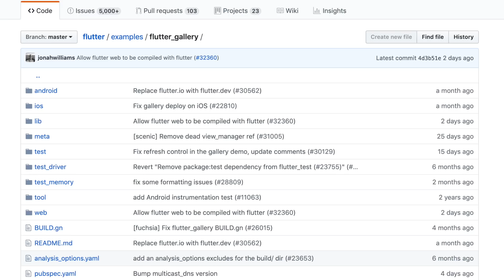Flutter Explained in Hindi 😎 Should You Learn Flutter in 2019?? Pros and Cons of Flutter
In this video I've explained what is flutter in Hindi.
Flutter was recently introduced by Google to create native apps for Android and iOS with single codebase.
Flutter is an SDK by Google which uses dart programming language to create apps. Dart programming language is fairly easy to learn and it's more powerful & a complete language when compared with Java, Kotlin & Swift.

There are various advantage and disadvantage of using Flutter and I've tried to explain them in this flutter explanation video.
These are the things that you should know about flutter.

I've also discussed if you should learn flutter in 2019 or not.
In which case you should learn Flutter and in which case you should learn native app development with Java, Kotlin and Swift.

Flutter is an investment for the future since native apps for Fuchisa OS will also be developed in flutter.

My Recommendations ✅

1) Free source code
2) Develop an app for you
3) Tutorials videos
4) My App earnings (I have already made a video)
🚫 I won't reply if you ask these questions.